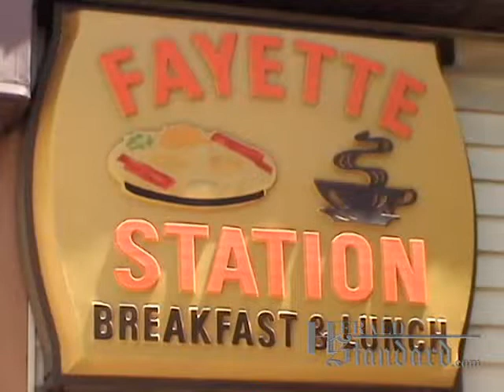Top 20 to Watch - Blanche Madison